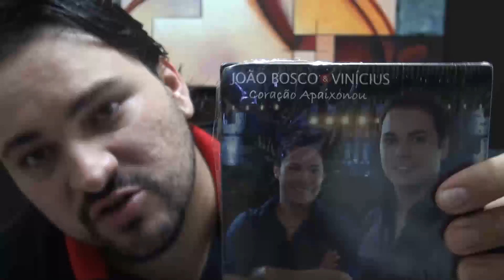Blognejo - Videocast #12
Mais um resumo semanal com as notícias da música sertaneja